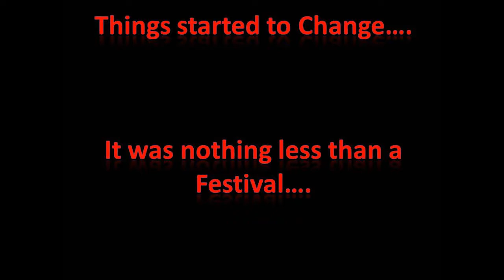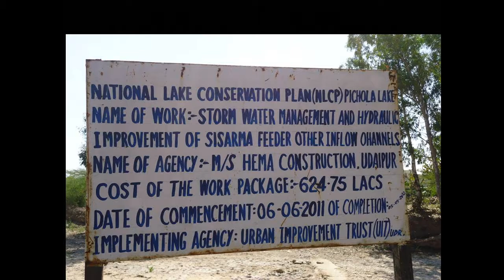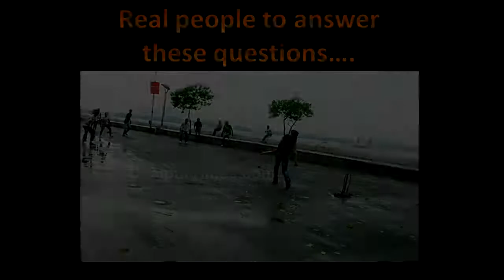Raghuveer Singh Meena (Udaipur M.P.) - Development story of Lakes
M.P. from Udaipur, Raghuveer Singh Meena was instrumental in changing the complete picture of the lakes of Udaipur, a beautiful city of Rajasthan. This was possible by the National lakes Conservation program (NLCP) started by the central government for the preservation of lakes.